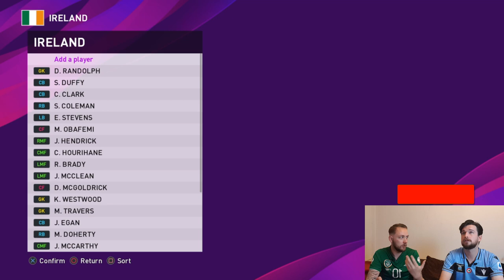Selecting Republic of Ireland Squad for Euro | Pre Tournament RoadToGlory on Pes2020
Twitter.com @irishfantv

Presenter: Paul Nealon, Garry Curran
Video Editing: Paul Nealon
Graphics By: Daniel Kennedy